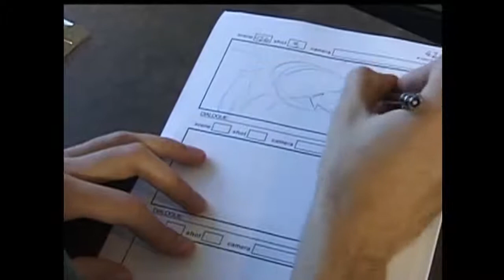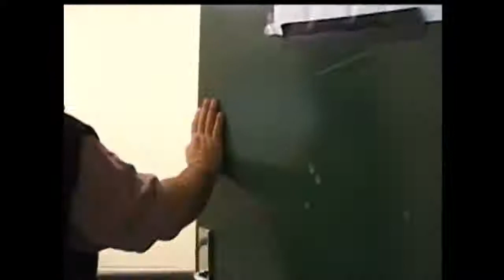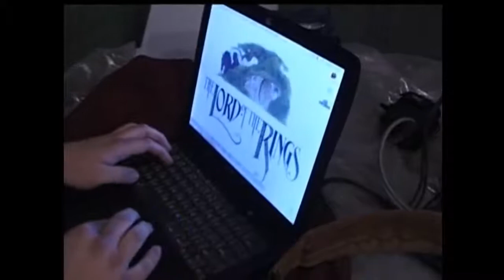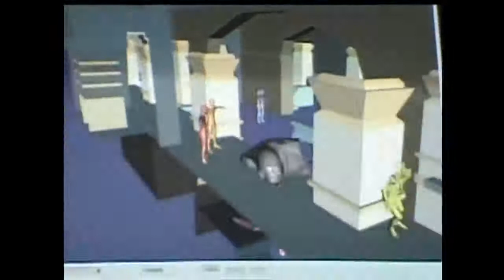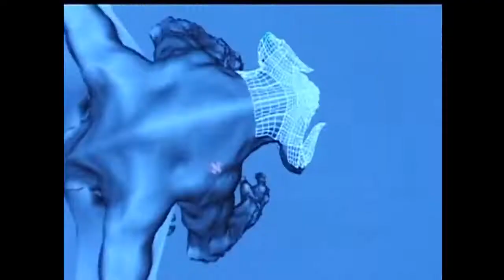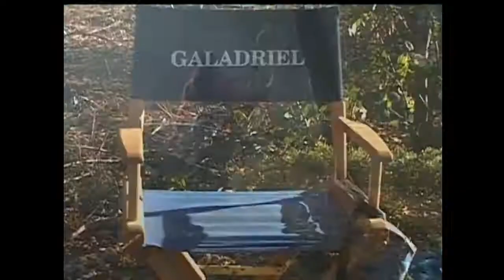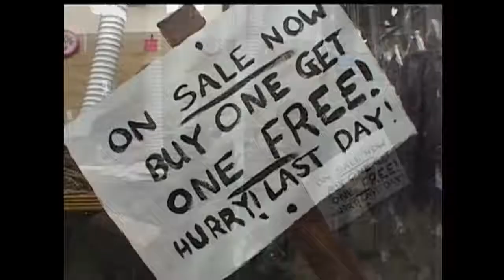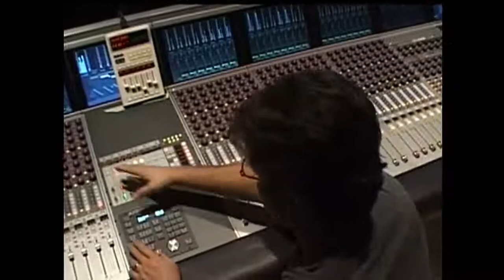Lord of the Rings Fellowship of the Ring Extras Part 4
Go behind the scenes with the making of this EPIC trilogy of movies.
Part 4